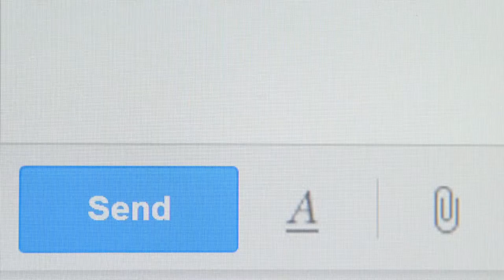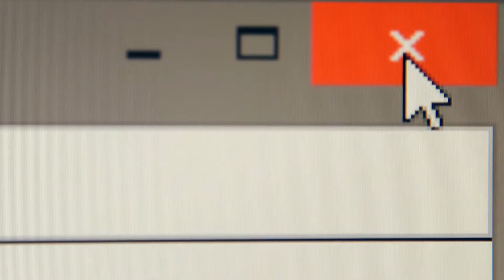Noel Johnson - Rock 'n Stone